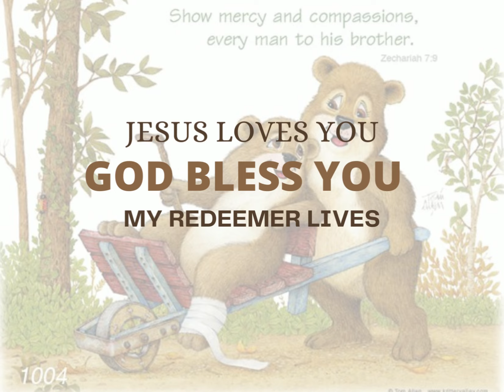KidsHeavenlyDew Tiny_Talks Jesus_Heals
GOD BLESS YOU KIDS
MY REDEEMER JESUS LIVES